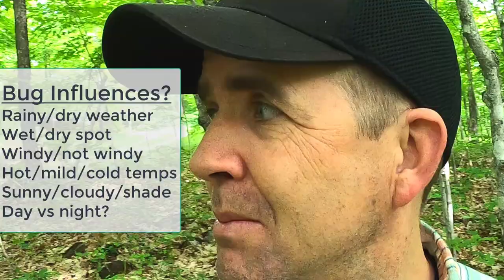Biting Bugs in Canadian Wilderness. Mosquitoes, Blackflies, seasons, conditions, and what to do.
In Canada, what are the biting bugs, the seasons, and what can you do about them?

In Canada and the northern USA, we have blackflies, mosquitoes, deerflies, horseflies, midges, and ticks.  Yes, the bugs can be annoying but each bug has its season, and you can understand the bug conditions and how to reduce your bug experience.

Improve your safety and preparedness at home, at work, on the road, in hobbies, and in the outdoors with BETTER PREPAREDNESS Emergency Management techniques.  Let's explore simple ways to identify the hazards and risks in your life, assess their likelihood and impacts, and then develop strategies to prevent, prepare, mitigate, respond and recover.

COMMENTS: Shares your experiences in the Comments section below.

Here they are.  I only list products I use or the nearest quality equivalent if the exact one is not listed anymore.

MY CAMERAS
Amazing Smartphone Camera
Canon DSLR of choice
Canon go-to lens
GoPro HD camera (I have a Hero2 but an upgrade is in the pipeline, hopefully.)

MY AUDIO AND MICRPHONES
Lavalier Microphone for use with Smartphone
Smartphone Directional Microphone
Shotgun Microphone for DSLR
External Digital Audio Recorder
Lavalier Microphone Omnidirectional Stereo only for use with Digital Recorder

MY TRIPODS
60-inch Lightweight Tripod
Tripod – bendy legs
Tripod for Smartphone – solid legs
Tripod Mount for Smartphones

MY BATTERY PACKS
30,000mAh Capacity Battery Pack with display
10,000mAh Capacity Battery Pack with display

OTHER
Electronics Accessories Organizer Bag